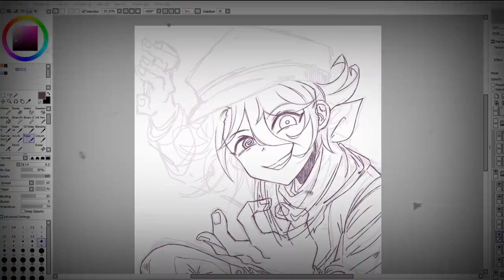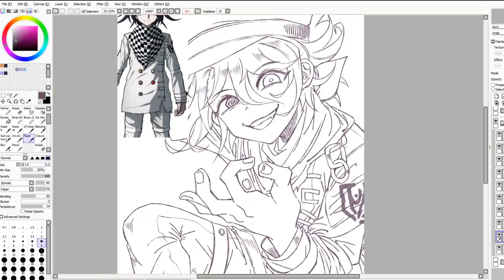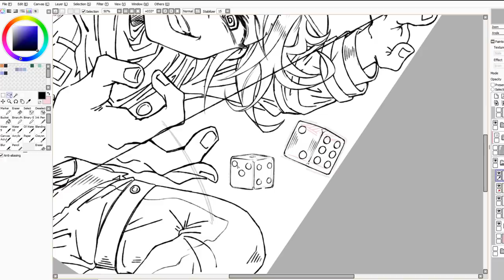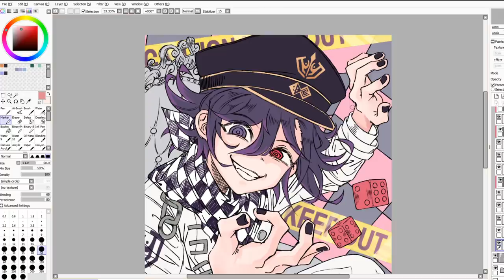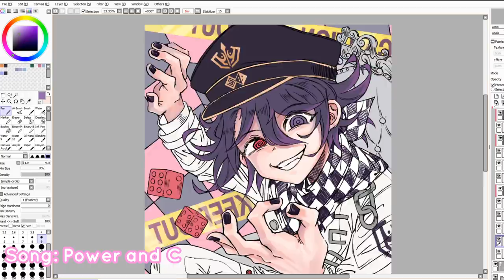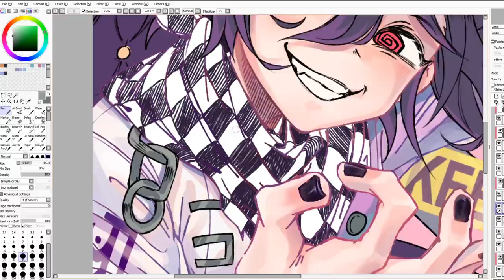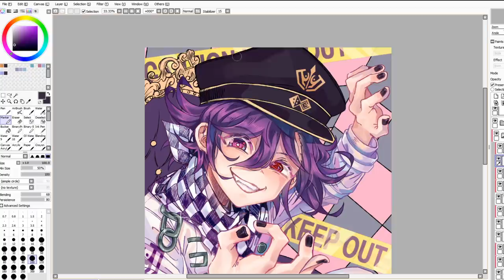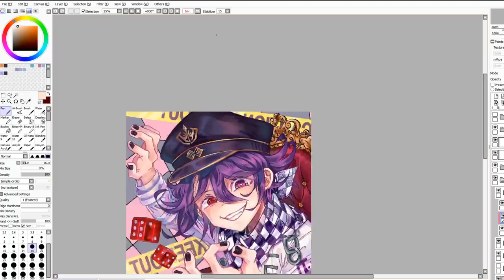"King D.I.C.E." Kokichi Ouma Speedpaint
"im mister king dice, im the gayest in the land" —mr kokichi ouma himself
Edit: the print of this drawing is now available in the shop!
hey guys!!! march sucked! but im finally drawing againnn and that's all i care abt rn! ive had these lines since like before the junko piece and i finally slapped some shading on it a couple days ago,, so if there's a couple places where it skips between frames, its cause i worked on it in chunks over a couple months ^^; sorry that i didnt record much of the lineart process, but u can at least watch me give him his wig
 there is a mistake that i fixed off screen at the end so if u notice it shhh
as always, i hope u guys enjoy the music selection, i tried to pick songs that fit kokichi but also the theme of the drawing! this will be a print as well so keep an eye on my shop for that ^v^